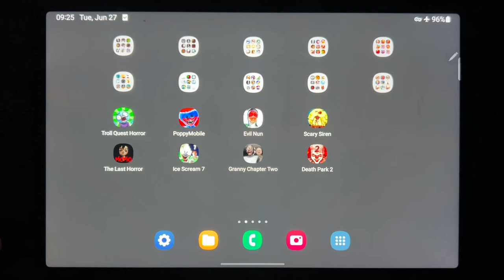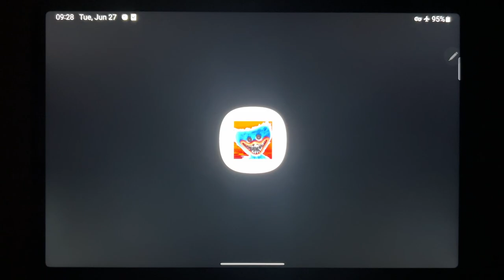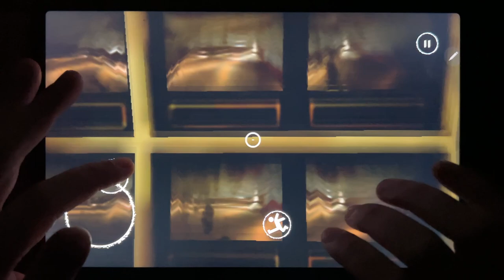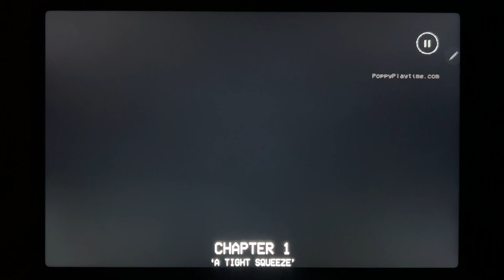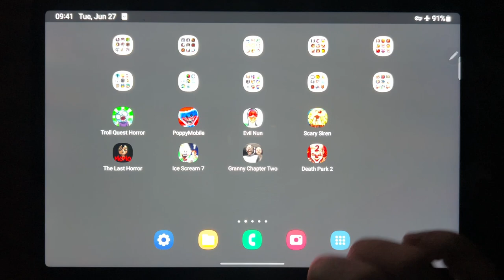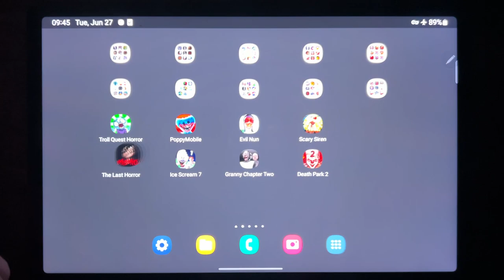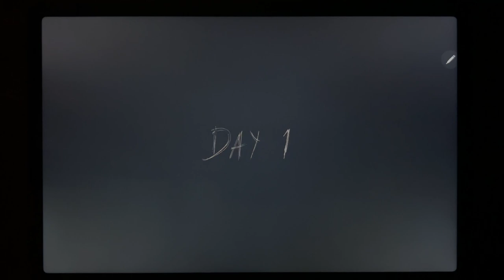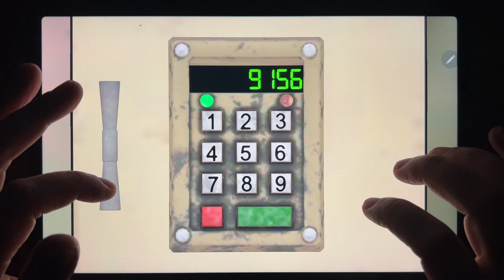Troll Quest Horror, Poppy Mobile, Evil Nun, Scary Siren, The Last Horror, Ice Scream 7, Granny...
Troll Quest Horror, Poppy Mobile, Evil Nun, Scary Siren, The Last Horror, Ice Scream 7, Granny Chapter Two, Death Park 2